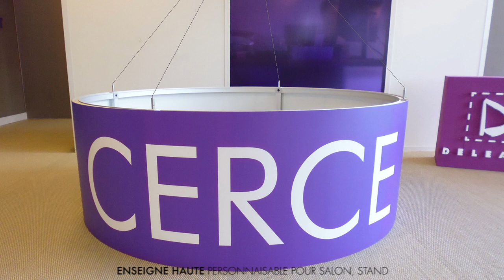ENSEIGNE HAUTE PERSONNALISABLE POUR STAND D'EXPOSITION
Enseigne haute pour stand d'exposition idéale pour se mettre en valeur lors d'un salon événementiel.
Structure cylindrique en aluminium anodisé.
Livraison complète, cerce prête à monter et à suspendre.

Découvrez comment monter votre signalétique haute.